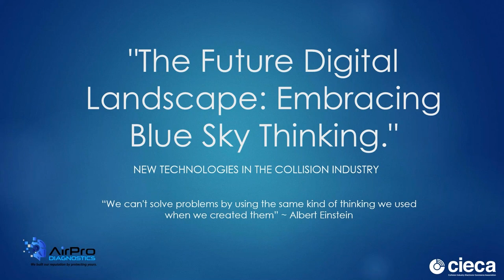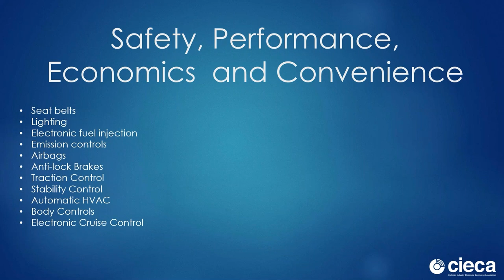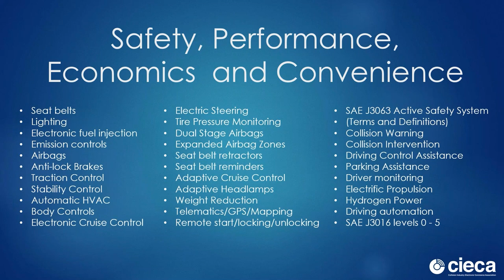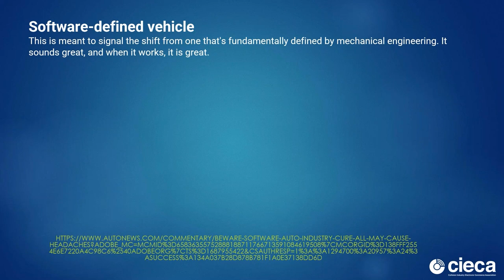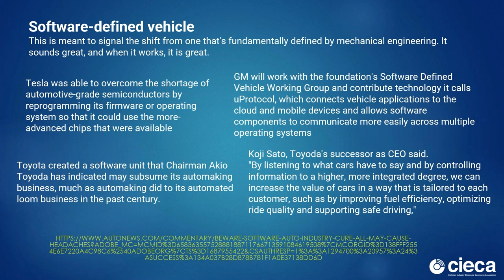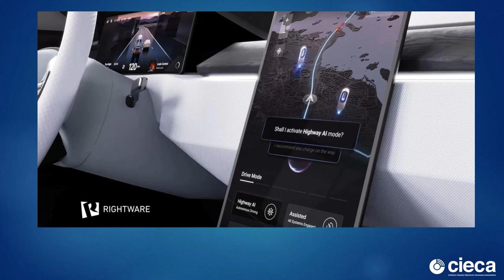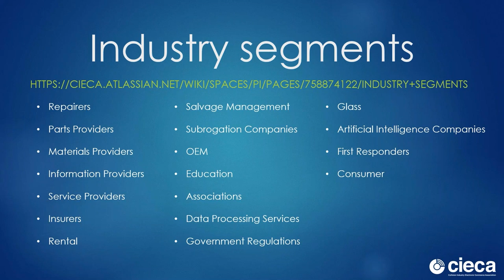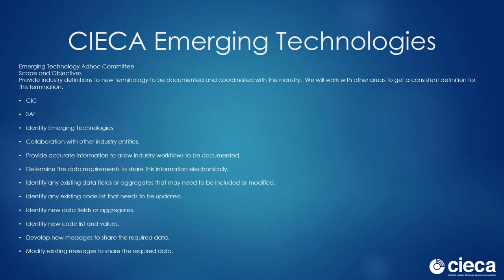CIECAST Jun 2023 - The Future Digital Landscape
Chuck Olsen,  Sr. VP Operations & Automotive Technology at AirPro Diagnostics discusses 'Blue Sky Thinking' and it's impact on the future of technology in the collision industry